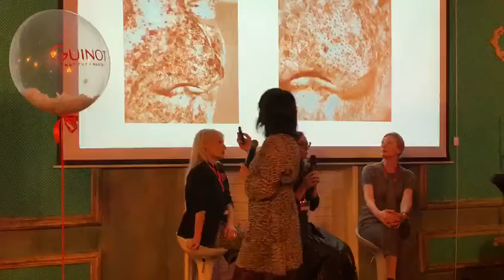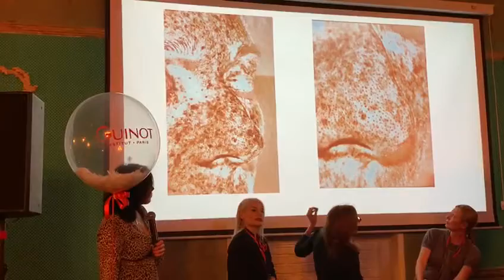Бьюти тест Гино (Guinot)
Крем Age Logic и серум Anti Taches - в борьбе с пиперпигментацией в формате 2 недель. Интенсивное применение сочетания данных средств Guinot плюс молочный пилинг, плюс прием мультисинбиотика Ведабиотик внутрь для коррекции оксидантного стресса дали явный видимый результат в лечении пигментации кожи.